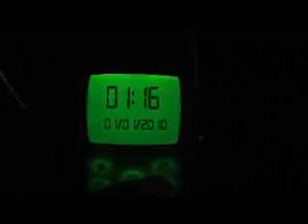Mercadinho Brilhande fechado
Um momento raro de ser visto. O mercadinho brilhante, na principal dos Bancários em João Pessoa, abre todos os dias, domingos, feriados, dias santos, eleições, na madrugada do fim de ano... fechado.